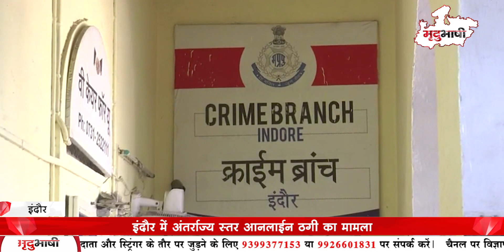Municipal Commissioner ने किया ibus Stop का अवलोकन। भोजशाला से विजय मंदिर Heritage Walk संपन्न।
Catch all the latest updates of the day only on Top Stories Of Madhya Pradesh With Mradubhashi Pradesh